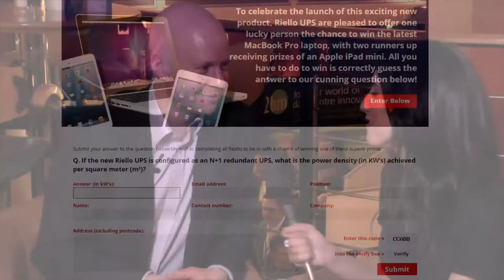DATACENTRE.ME Event Interview - Riello UPS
To enter this exclusive competition hosted by Riello UPS, and enter for your chance to win one of multiple iPad Airs or a Macbook pro!